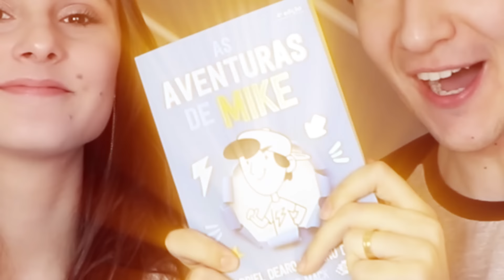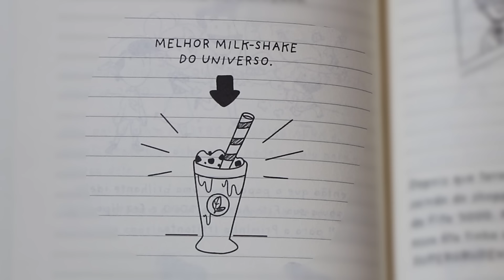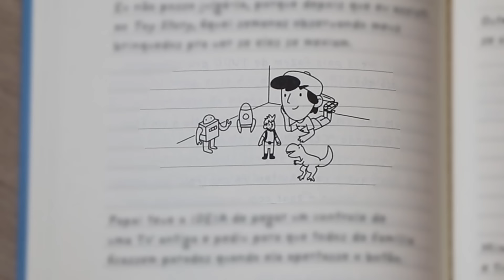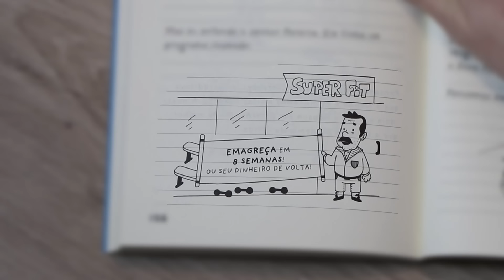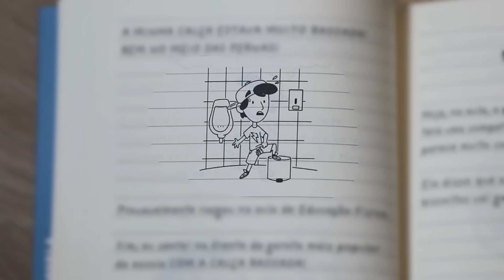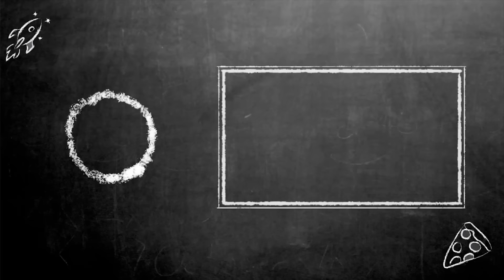12 SEGREDOS ESCONDIDOS NO LIVRO AS AVENTURAS DE MIKE I Falaidearo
Hoje vamos mostrar os SEGREDOS e REFERÊNCIAS escondidas no livro As Aventuras de Mike!

Canal Falaidearo
Gabriel Dearo
Manuela Digilio